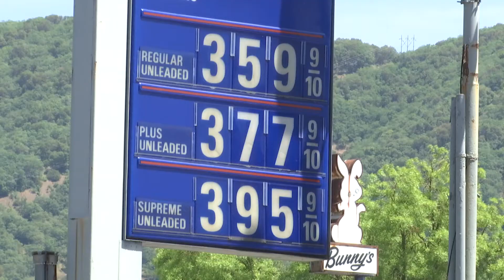Potential gas tax in Grants Pass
Grants Pass leaders are moving forward with plans to add a gas tax in the city.  Fueling up in the city of Grants Pass could cost you one to three cents more at the gas station in the near future.